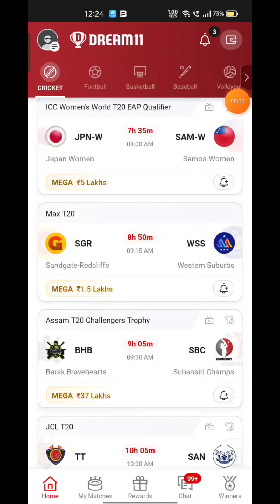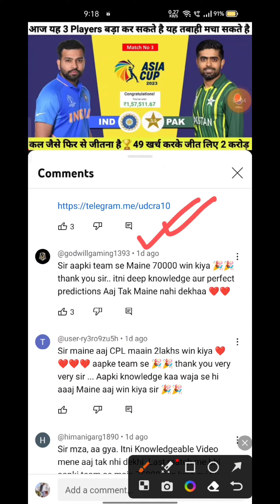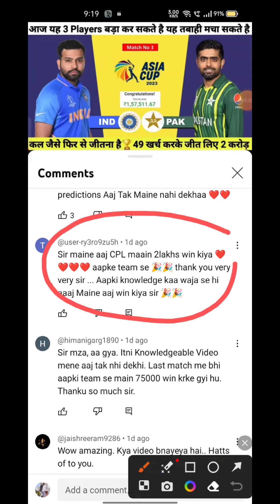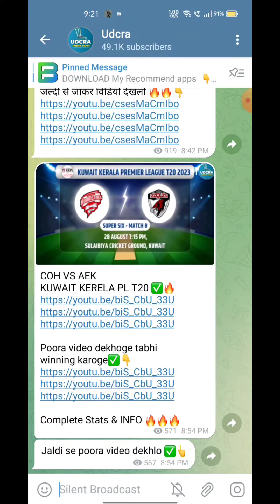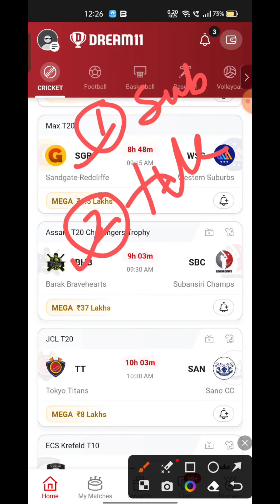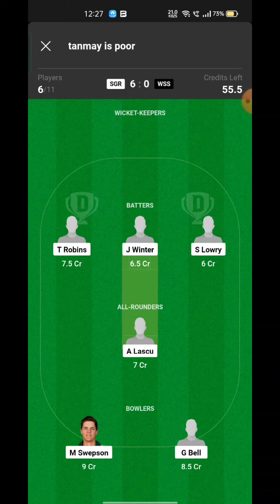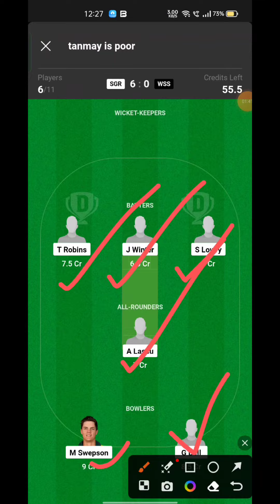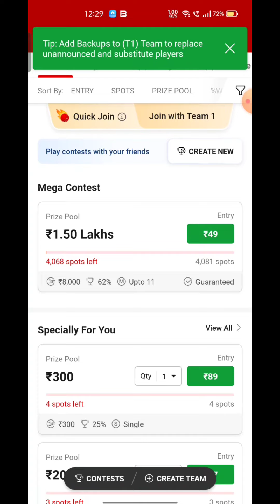SGR VS WSS Fantasy Dream 11 prediction, Max T20 League 2023, 14th Match predictions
SGR VS WSS Fantasy Dream 11 prediction 2023 Max T20 League Dream11 Match Preview, Full Stats+ Info, Report ➡️Join Our Official Telegram Channel for Daily Pitch Reports and Match Updates.⬇️

SGR VS WSS Playing 11
SGR VS WSS dream11 team prediction  Udcra
SGR VS WSS 2023 Match Preview Players Stats

Sandgate Redcliffe vs Western Suburbs Match Prediction Dream11 Prediction